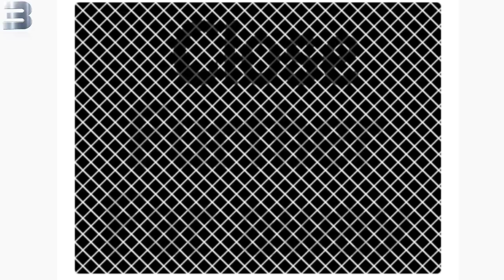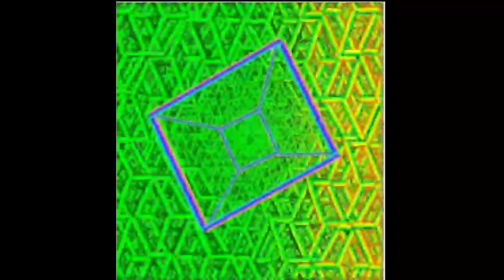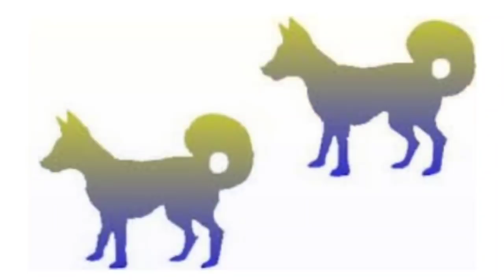Optical Illusions In Hindi | Photo Illusions Explained | Enigmatic Photo Illusions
Optical Illusions In Hindi | Photo Illusions Explained | Enigmatic Photo Illusions | is photo me kya h

Optical illusion are really interesting but some of them are way too interesting. Like a picture with many hidden animals in the same! We explore various amazing optical illusion and look at what is behind them. I hope this video entertains you.

about this video:
hey today we are going to represent you some of the mind boggling optical illusions.This video is really interesting and amazing.optical illusions are the things which look something different and are actually different.hope so you will like this amazing optical illusions video
An optical illusion is an illusion caused by the visual system and characterized by a visual percept that arguably appears to differ from reality
आज हम आपको कुछ भ्रमों से रूबरू कराने जा रहे हैं।
 एक ऑप्टिकल भ्रम एक भ्रम है जो दृश्य प्रणाली के कारण होता है और एक दृश्य धारणा द्वारा विशेषता है जो यकीनन वास्तविकता से अलग प्रतीत होता है |

mic I use

phone I use